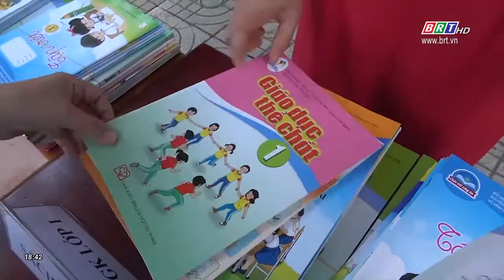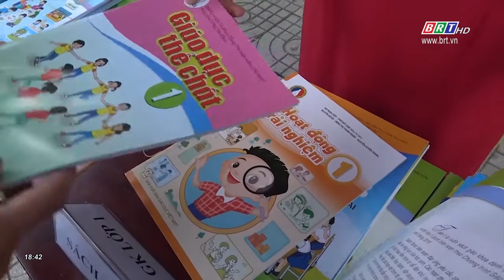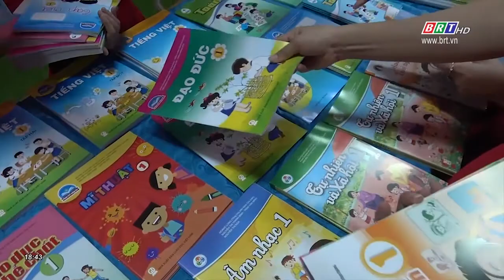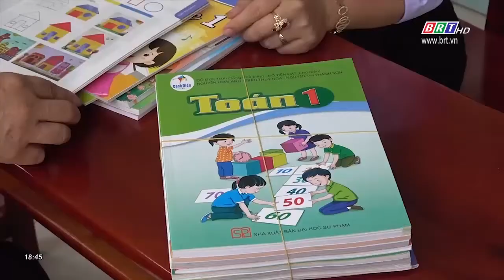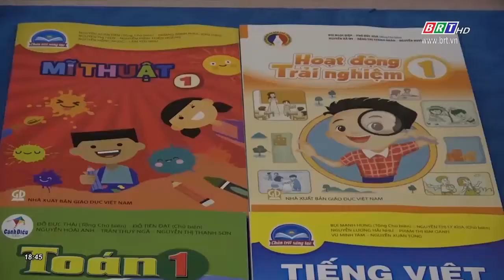BR-VT sẵn sàng nguồn SGK lớp 1 theo chương trình mới | BRTgo